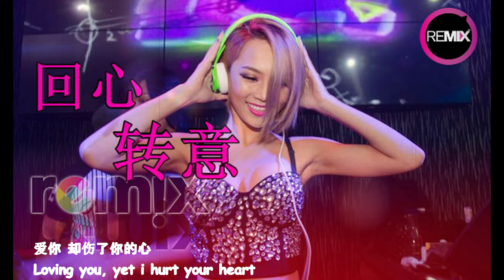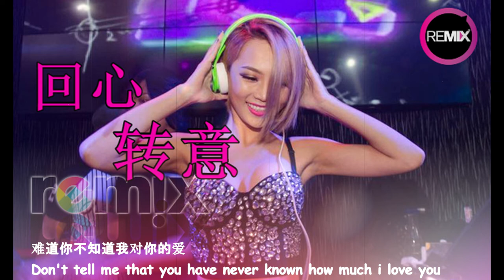回心转意 - Hui Xin Zhuan Yi ⚡Lyric English [ DJ PARTY REMIX 2019]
回心转意 - Hui Xin Zhuan Yi REMIX 2019⚡Lyric English [ DJ PARTY REMIX 2019]

"I make This video Because Now My feeling about Love same this song"

⚫ I Say Many Thank You, To those of you who have Watched this Video, Who Have Seen My Chanel Youtube.
⚫ I respect you music and song makers that I might use in my videos, I really like your work, one of my goals is to help promote such good works.